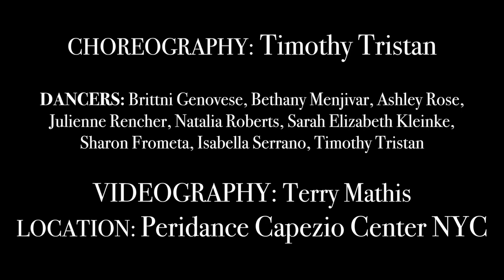"JUNK FOOD" D.E.F & JERRY JAY | Peridance Capezio Center | NYC | Timothy Tristan Choreo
CHOREOGRAPHY: Timothy Tristan
DANCERS: Brittni Genovese, Bethany Menjivar, Ashley Rose,
Julienne Rencher, Natalia Roberts, Sarah Elizabeth Kleinke,
Sharon Frometa, Isabella Serrano, Timothy Tristan
VIDEOGRAPHY: Terry Mathis
LOCATION: Peridance Capezio Center NYC